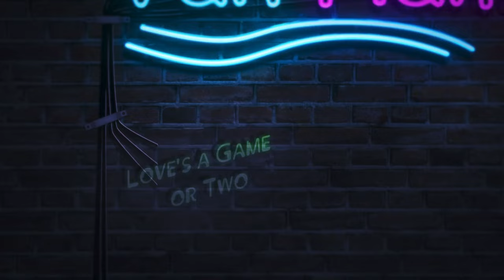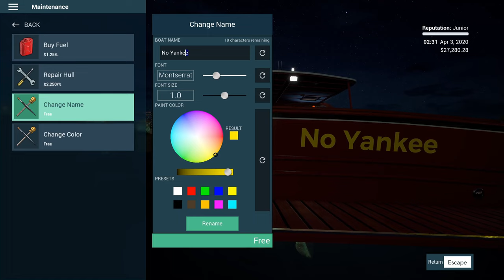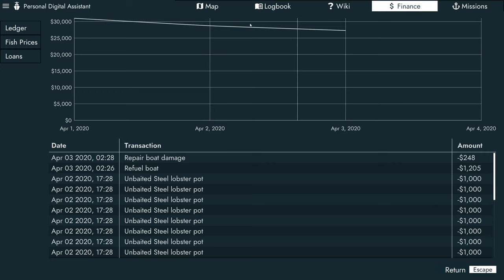The Gary Glitter Story - Fishing North Atlantic | Episode 1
Join me as we discover the story of Gary Glitter and where the simple farm hand on our FS22 series came from, on Fishing North Atlantic

System

                     12 Logical Processor(s)
                      1 x Acer 32" 1080p Curved (ED 322Q A)